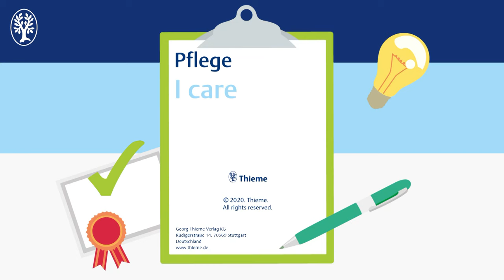Mobilisieren - Transfer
In diesem Film zeigt eine Pflegende den Transfer einer Patientin vom Bett auf eine Sitzgelegenheit. Dies wird in drei verschiedenen Varianten präsentiert.  Zudem werden die Vorbereitung und die integrierten Maßnahmen der Sturzprophylaxe erläutert.